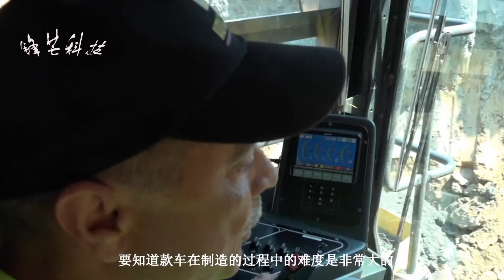再创奇迹！比亚迪研发“最大”的纯电动自卸矿车，让世界叹为观止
在很早以前像那些在矿场工作的大型的矿车在我们印象中往往只有德国这样工业强国能够制造出来，但我国在外国人还在困惑的时候就已经造出了一款世界上最大的纯电动自卸矿车V60。